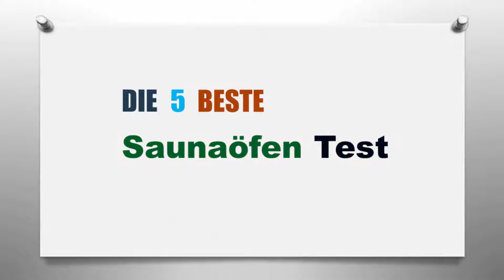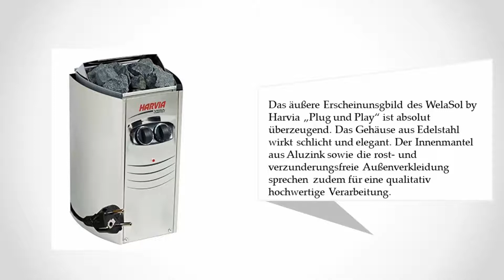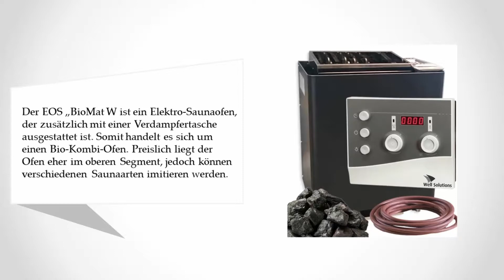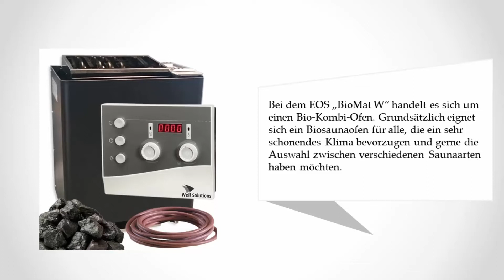Besten Saunaöfen Test 2022 - Updated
Hier ist die Liste von 5  ►  Besten Saunaöfen Test

1. Well Solutions Saunaofen Bio Mat Premium

2. Well Solutions „Scandia Combi Next“ Bio-Ofen

3. Well Solutions Nordex Next Saunapaket

4. WelaSol by Harvia Saunaofen

5. Well Solutions 34A Saunaofen